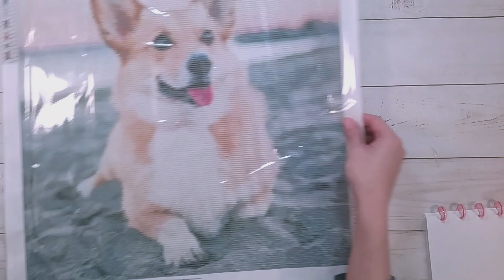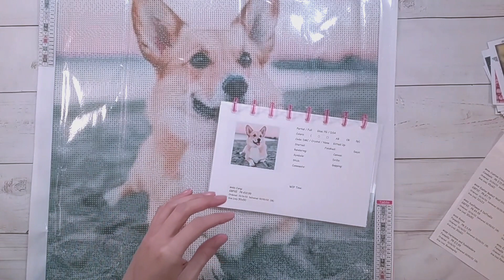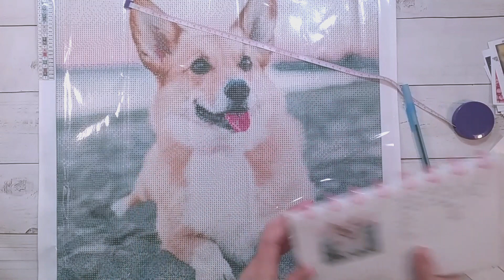Diamond Painting Kitting Up - Fansells, FGNormal & GBFKE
Join me while I kit up some diamond paintings from FGNormal, GBFKE, and Fansells.

28 Individual Grid Storage 6 pack
Large 28 Grid Storage